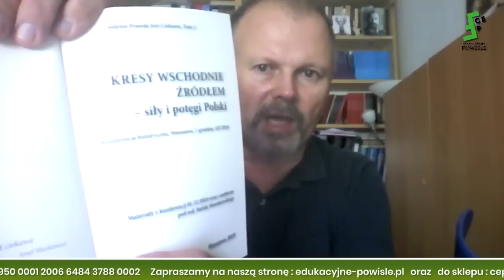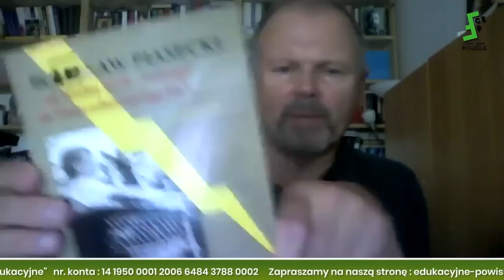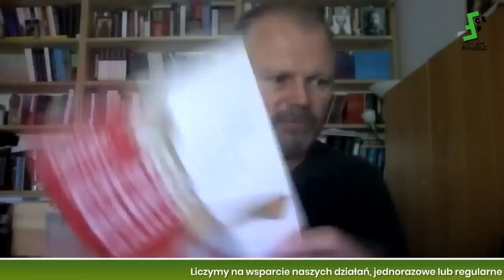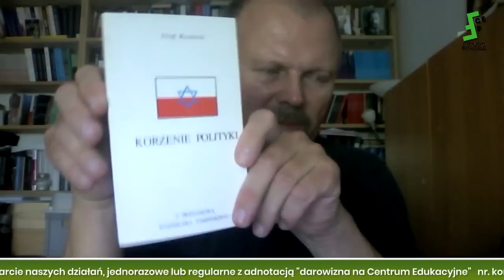Marcin Hagmajer: Fikcja "pojednania polsko - ukraińskiego", błędy Operacji Wojskowej "Wisła" 1947 r.